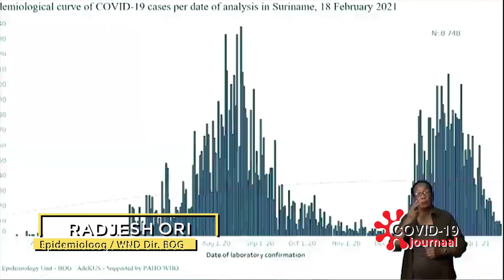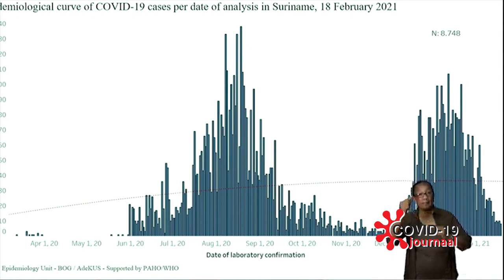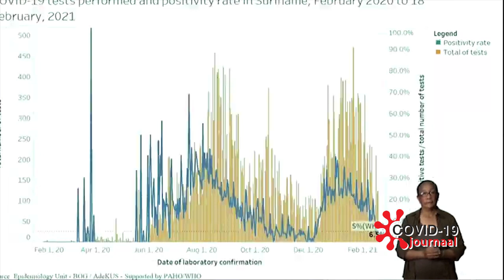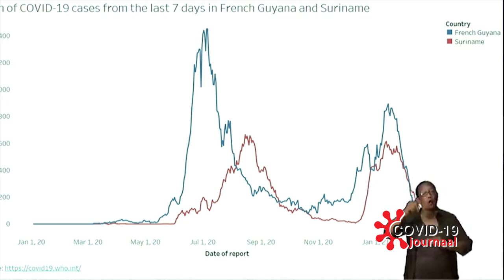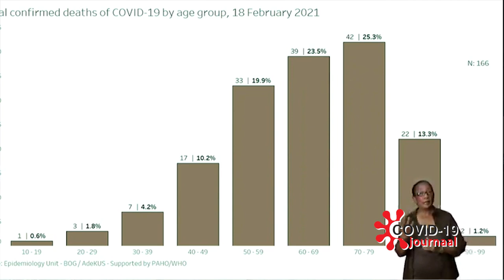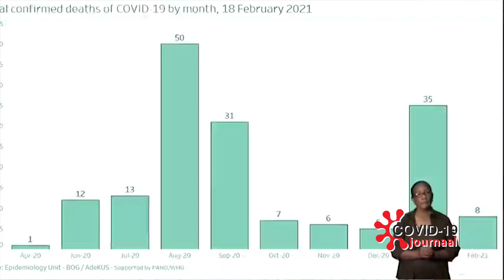COVID-19 JOURNAAL AFLEVERING 148, DD 19 FEBRUARI 2021